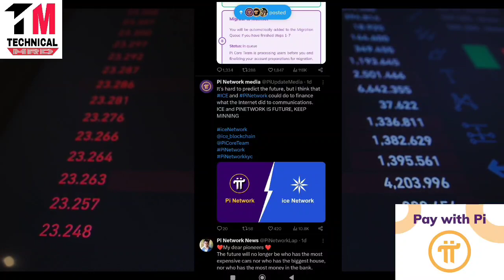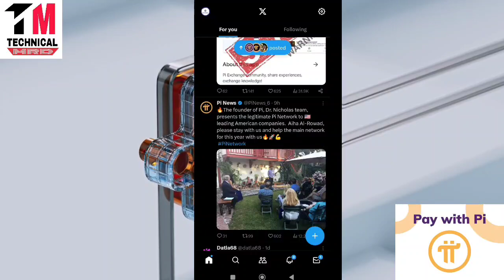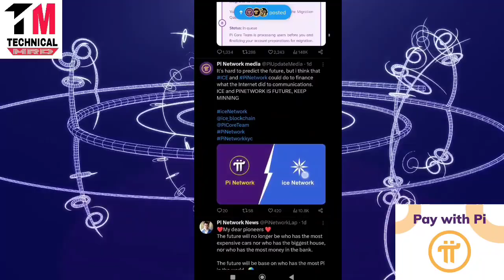Pi New Update | Pi Coin Price Prediction | Pi Vs Ice Network | Pi Coin Sell Kaise Kare | Pi Mainnet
Pi Network Withdrawal New Update | Pi Coin Update Today | How to Increase Pi in Pi Network | Pi KYC

Pi Network 2023 | Pi Network Launch Date | Pi Network Video | Pi KYC Slot Not Available | Pi New Update

For name, username and phone number👇:
(copy, edit and paste)

Dear Team,
Hope you all are fine i face some issues with my account and i want to change my account Name "Appykhosa" to Manpreet Singh maybe you guys can understand and solve this issue as soon as
Thanks Regards:(your name)

Topics Cover:-
pi network
pi coin
pi currency
minepi
pi mining
pinetwork
mine pi
pi network
1 pi coin value
picoreteam
1000 pi network to usd

metamitra nvmediayou will earn any money using the techniques and ideas mentioned in this video. Your

There is no guarantee that level of success in attaining the results claimed in this video will require hard-work, experience, and knowledge. We have taken reasonable steps to ensure that the information on this video is accurate, but we cannot represent that the website(s) mentioned in this video are free from errors. You expressly agree not to rely upon any information contained in this video.